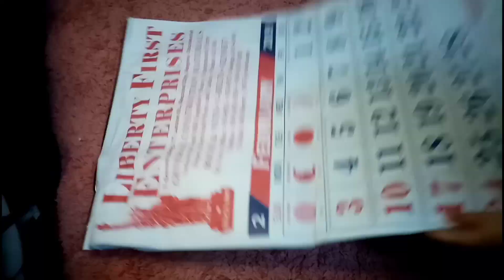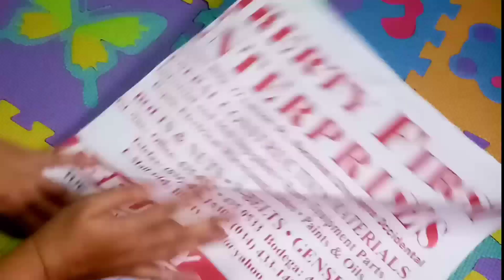💯%Zero Tape || Used Calendar || Giftwrap + 3 ways to ribbon a yarn.🎀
Keep calm II holiday panic is real.. either you forgot to buy a gift wrapper, tape or ribbon.. Or your just to lazy to go out and shop because you hate to wait on a very long line at the cashier.

This gift wrapping idea is fast and hassle free, you may also use old newspaper, magazines and other craft papers.. just follow these methods.

Hope we were able to help you on your worries.